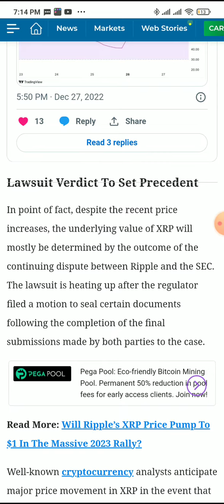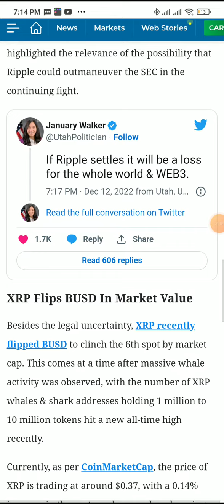XRP Price Flashes “Sell Signal” As SEC vs Ripple Verdict Comes Close || XRP Crypto News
XRP Price Flashes “Sell Signal” As SEC vs Ripple Verdict Comes Close

ripple news,
ripple news today,
ripple news today latest,
ripple news today hindi,
ripple news mc9ja 1 menu,
ripple news channel,
ripple news leak,
ripple news hindi,
ripple news hacker,
ripple news live,
ripple news today 2022,
ripple news deutsch,
xrp ripple news and price prediction,
latest news about xrp ripple,
ripple bharat news live,
ripple breaking news,
xrp ripple breaking news today,
ripple xrp breaking news,
unglaubliche ripple news versteckte botschaft in,
breaking news ripple lost the sec lawsuit,
breaking news ripple lost,
ripple news crypto,
ripple coin news,
ripple coin news today,
ripple crypto news today,
ripple case news,
cryptocurrency ripple news today,
crypto ripple news,
ripple case latest news,
ripple coin latest news,
crypto news xrp ripple,
ripple coin latest news in hindi,
ripple xrp news deutsch,
ripple xrp latest news,
ripple xrp today news,
xrp ripple news,
xrp replace bitcoin,
xrp ripple crypto,
ripple fox news,
ripple xrp fox news,
ripple settlement fox news,
fox news ripple,
fox news ripple sec,
fox news ripple settlement,
fox news ripple sec settlement,
fox news red ripple,
fox news sec vs ripple,
fox news sec vs ripple settlement,
ripple vs sec news,
xrp sec news,
ripple sec news today,
xrp ripple news hindi,
ripple latest news today hindi,
ripple news hacking,
ripple news in hindi,
ripple news today in hindi,
ripple xrp news today in hindi,
ripple news lawsuit,
ripple news latest,
ripple latest news today,
ripple lawsuit news today,
ripple xrp news latest,
xrp ripple latest news today,
xrp ripple latest news today in hindi,
xrp ripple news today live,
latest ripple news,
latest ripple news today,
latest xrp ripple news,
sec v ripple latest news,
latest news on xrp ripple lawsuit,
ripple newsnow,
news on ripple xrp today,
latest news on ripple today,
latest news on ripple xrp,
ripple price news,
que es ripple xrp,
ripple update today,
ripple xrp case update,
victory news the red ripple,
ripple news sec today,
ripple sec news,
ripple settlement news,
ripple vs sec news today,
ripple xrp vs sec news,
xrp ripple sec news,
sec ripple news,
sec vs ripple news,
ripple swell 2022 news,
ripple news today youtube,
ripple xrp news today,
xrp news today ripple van winkle,
ripple news update,
xrp ripple news update,
sec vs ripple latest news,
ripple news xrp,
xrp ripple news today tamil,
ripple xrp news update,
x2 drop ripple news,
xrp ripple news today,
xrp ripple news today in hindi,
xrp ripple news deutsch,
ripple news youtube,
the latest news on xrp,
latest on ripple xrp,
xrp vs ripple,
xrp latest update,
xrp latest news,
xrp updates,
ripple xrp event,
xrp ripple update,
ripple news 1 hour,
ripple news 1 hour today,
1 000 xrp,
xrp price update,
xrp price news,
ripple 2022 channel,
ripple 2022 channel live,
300 xrp,
3000 xrp,
4000 xrp,
xrp cryptocurrency news,
xrp ripple update today,
sec ripple xrp,
sec vs ripple update,
ripple latest news,
news on xrp today